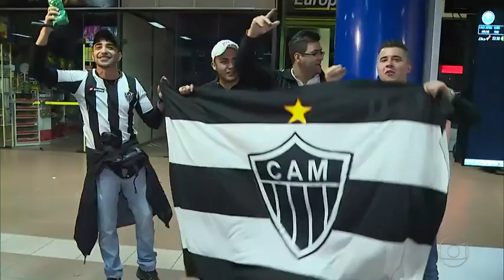Galo na Bolívia para encarar Jorge Wilstermann, Libertadores 2017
Time e delegação do Galo chegaram à Bolívia, onde dá primeiro passo no mata-mata da Libertadores, contra a equipe do Jorge Wilstermann. Delegação atleticana, formada por 22 jogadores, desembarcou em Cochabamba no início da madrugada desta terça 03/07/2017; partida será na quarta-feira, 05/07/2017, às 21h45. Confira a relação de atletas que viajaram:
Goleiros: Victor e Uilson
Laterais: Alex Silva, Fábio Santos, Leonan e Danilo
Zagueiros: Gabriel, Jesiel, Bremer e Matheus Mancini*
Volantes: Rafael Carioca, Adilson, Elias, Roger Bernardo e Yago
Meias: Cazares, Otero, Marlone e Valdívia
Atacantes: Fred, Robinho e Rafael Moura
* não foi inscrito para a partida de ida contra o Jorge Wilstermann.